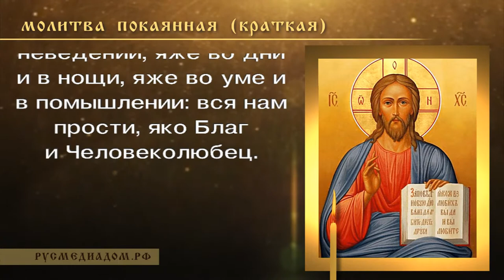Молитва покаянная (краткая)